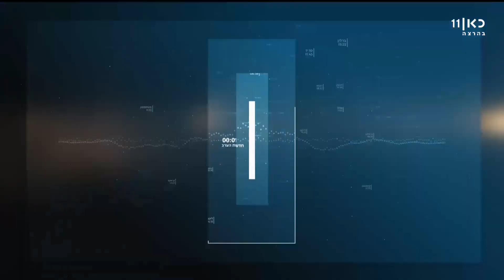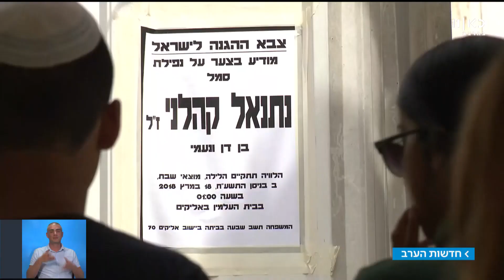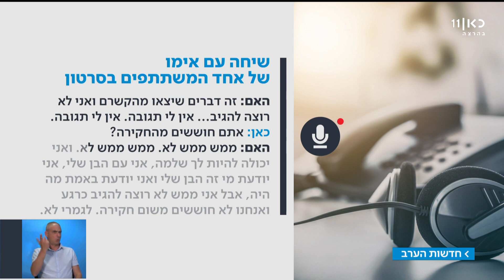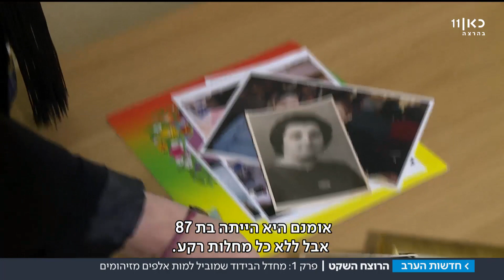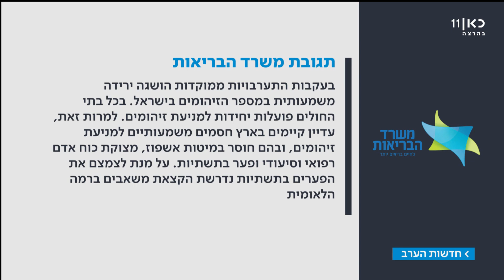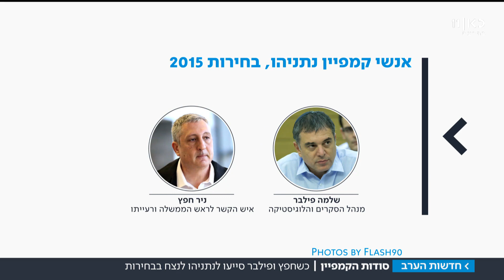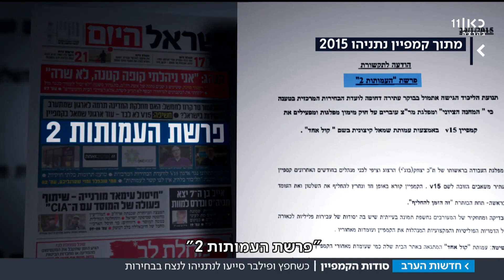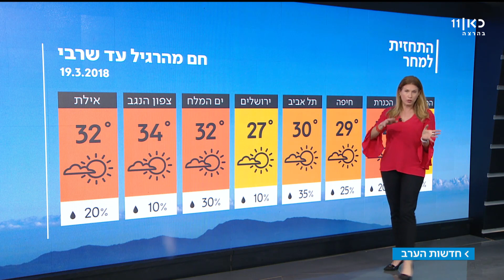כאן חדשות - חדשות הערב | 18.03.18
חדשות הערב עם גאולה אבן סער